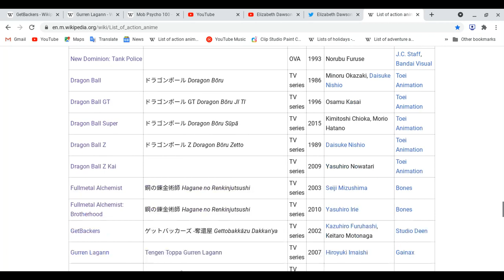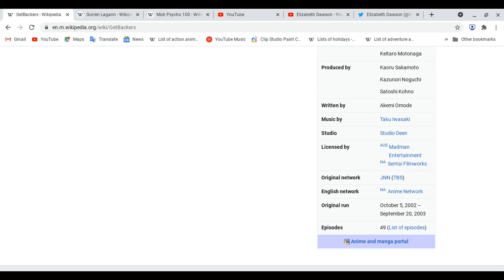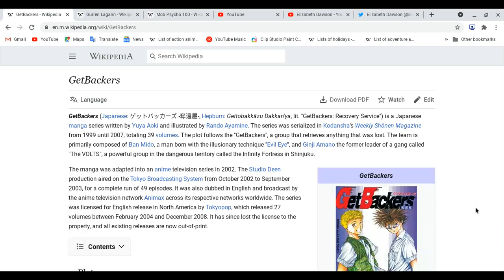All about GetBackers!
Reminder: This lesson is not review! We are focus on Anime series shows, these made of years in months or days, Mangas, novels and light novels come out before Anime series shows on tv and online!
Spoiler ahead!: Please finish watching this anime first before you watch this video!